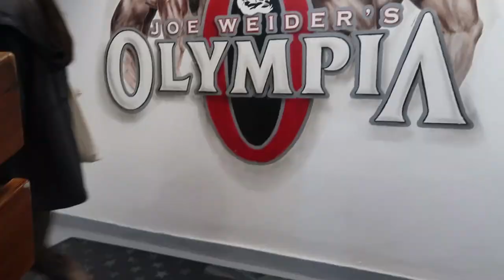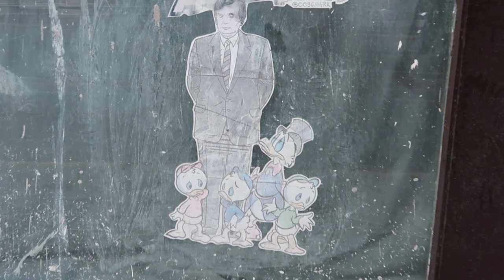BUDAPESZT VLOG - TRENING W FLEX GYM I TYPOWY LANGOSZ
-10% rabatu z kodem: DAWID-MP / MASSYLWNA
-5% rabatu z kodem: Olszewski / MASSYLWNA
-10% rabatu z kodem: DAWID-MP / MASSYLWNA
Współpraca Online / Online Coaching:
Timestamps:
00:00:00 – start